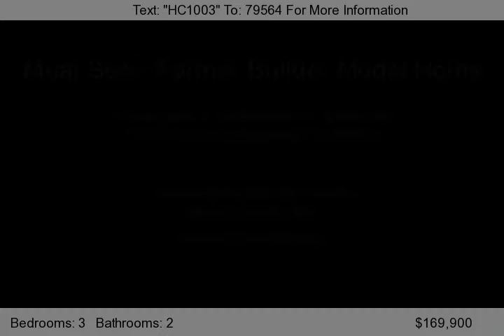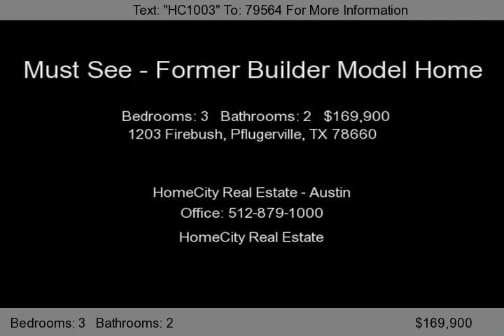1203 Firebush, Pflugerville, TX 78660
Former builder's model home. Center kitchen open to family room and breakfast area and has skylight and island. Wood flooring in kitchen, breakfast area ,family room, formal living and dining rooom and one secondary bedroom. Large mirror in formal dining room that gives it a very open feel. Also has decorative chairrail. Lots of arches throughout. Raised stone hearth fireplace. Fabulous 10' x 5...